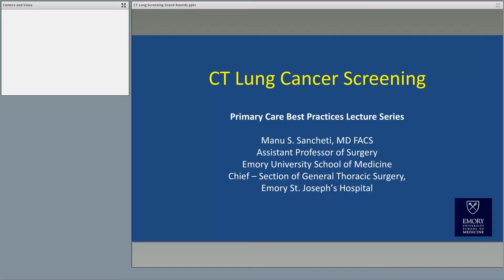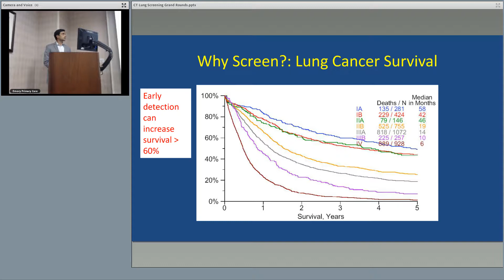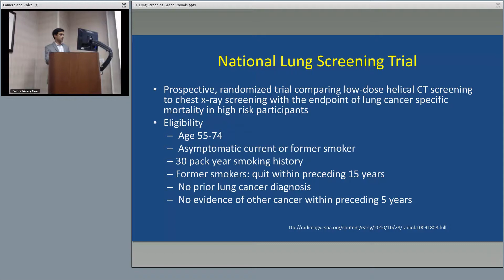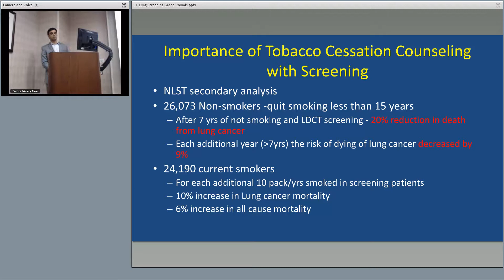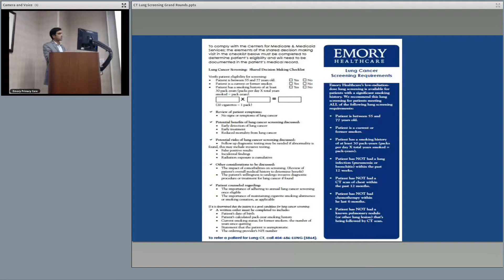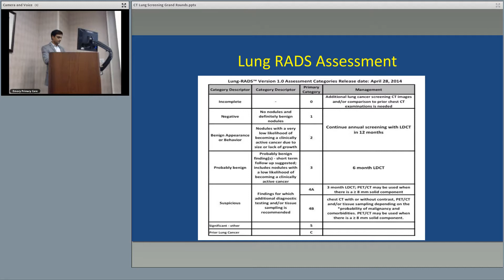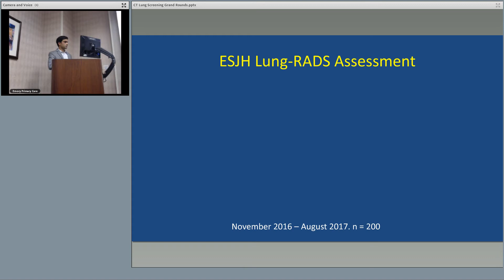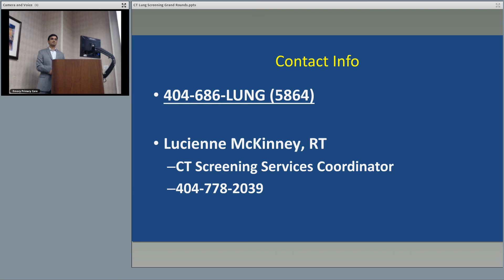CT Lung Cancer Screening Best Practices (CME)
Speaker: Manu Sancheti, MD (Assistant Professor of Surgery, Emory University School of Medicine; Chief, Section of General Thoracic Surgery, Emory Saint Joseph's Hospital)
**Hosted by Emory Primary Care (CME info below)**

Link created 9/14/2017

Learning Objectives:
1. Epidemiology of lung cancer
2. Benefits and risks of CT screening for patients
3. Lung cancer screening program criteria and objectives